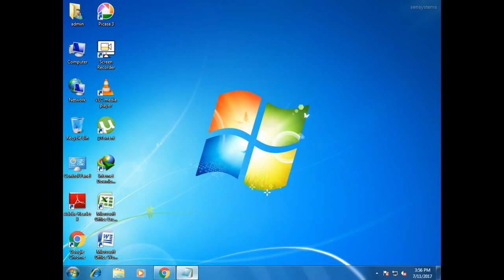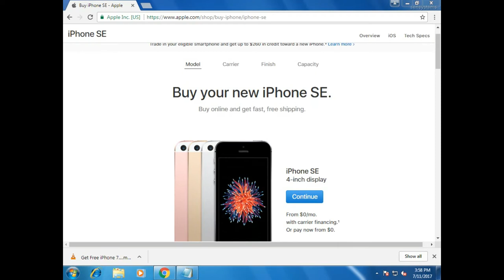Free buy Iphone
Hai to day we show how
to Get Iphone SE on  "0"
cost on
first go to the
Then Falow my stepes